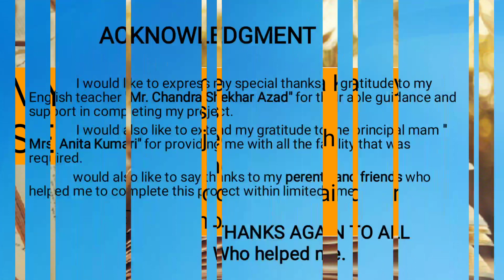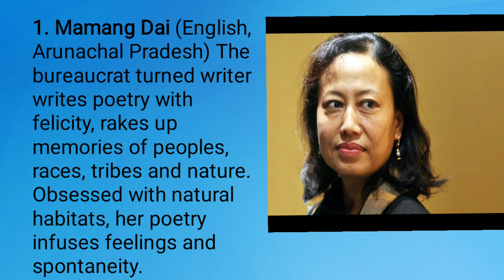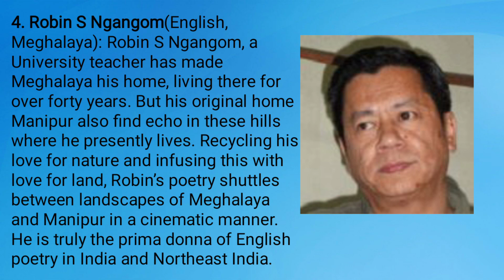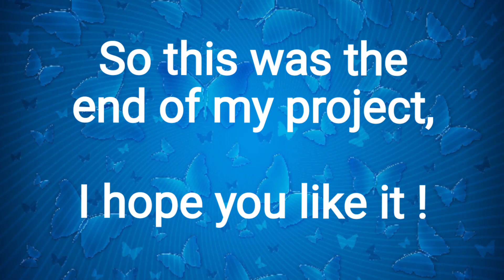My Art integrated project of English (poets of Arunachal Pradesh and Meghalaya)